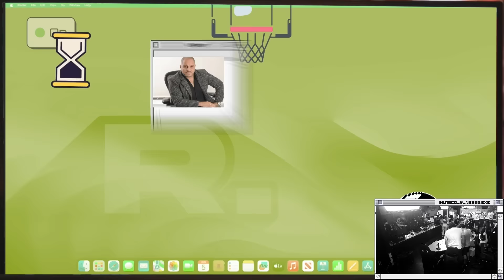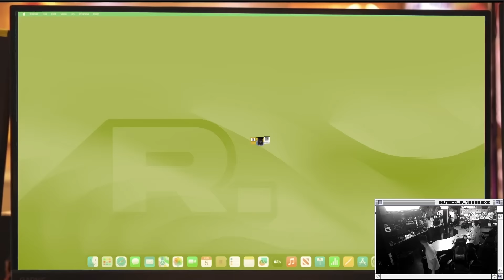PATRIAYFAMILIA l AUDIOS ICÓNICOS DE MAMÁS Y UN JUEGO QUE TRAE POLÉMICA